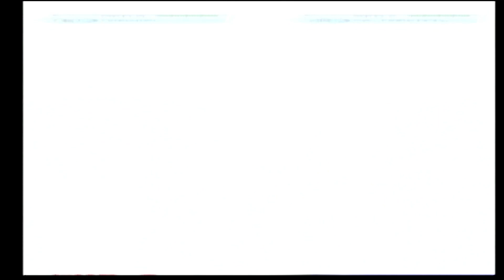NHL 2001 Rangers vs Bruins